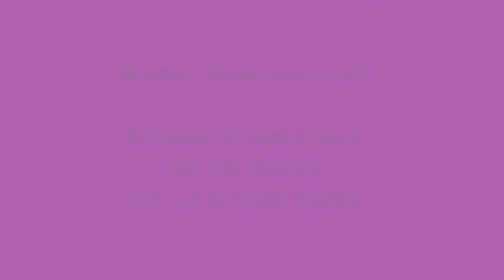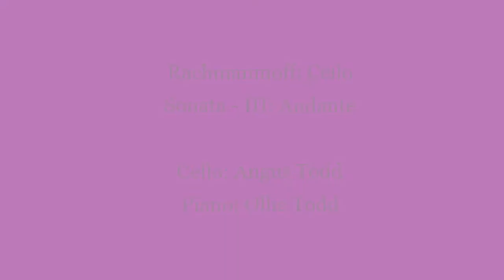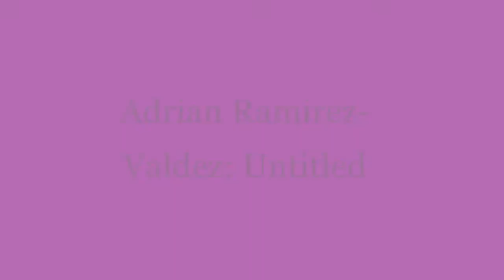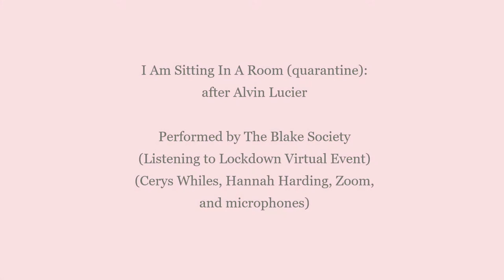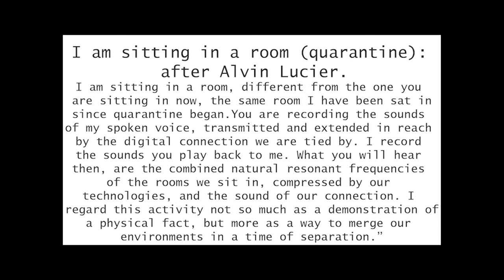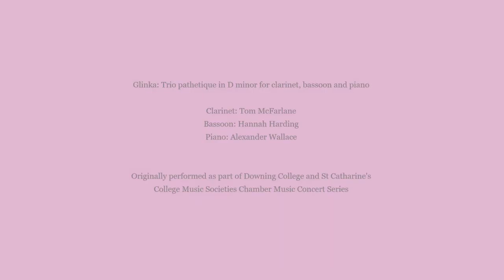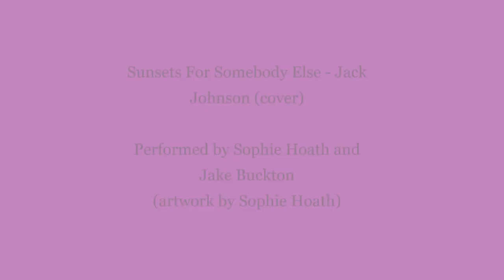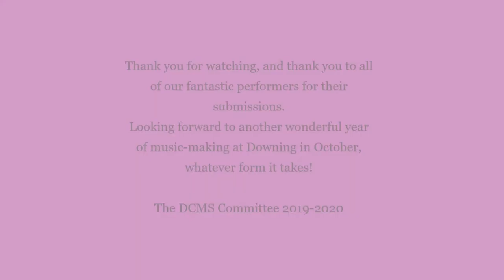Downing College Music Society Virtual May Week Concert 2020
Join DCMS for our Virtual May Week Concert 2020, showcasing a variety of music made during lockdown, from Rachmaninoff to Alvin Lucier to John Mayer.